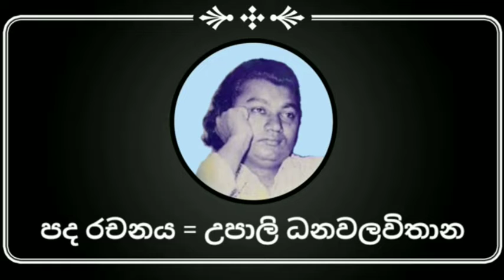පැරණි ගීත උදුම්බරා මනාලියේ දයාරත්න රණතුංග